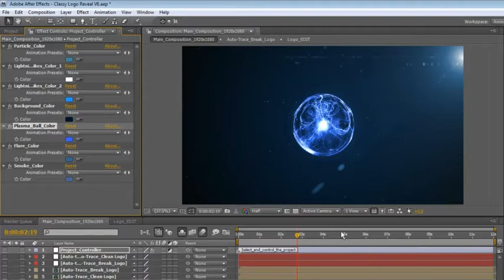Logo Reveal /// After Effects Template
Project Features

Element 3D 1.6 or higher required
Editable with After Effects CS4, CS5 and above